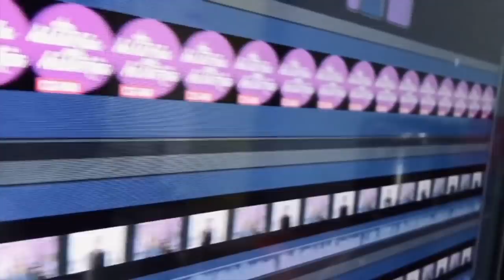¿Boda y baby?, Televisa prefiere a Laura Bozzo que a Chespirito.... y más (programa 64/2020)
programa de opinión acerca de notas destacadas en el entretenimiento e historias de la vida en general.
Recomendaciones:
Caso Alesser- Netflix
La celestina- netflix
Hater- Netflix
parenthood- Amazon
Down to Earth- Netflix
Trilogía Baztan (Netflix):  El guardián invisible
                                             El legado de lo huesos
                                             Ofrenda a la tormenta
The accident: Hulu
Years: HBO